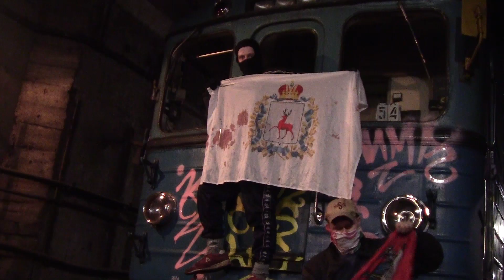Hot point - Trailer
graffiti video hot point coming soon